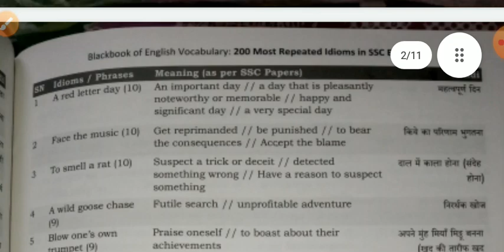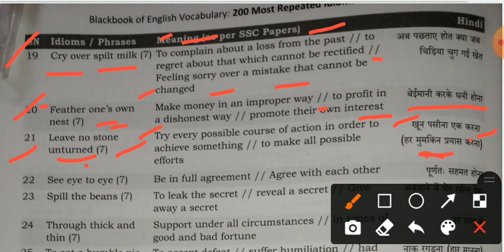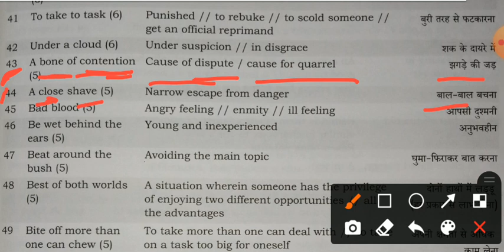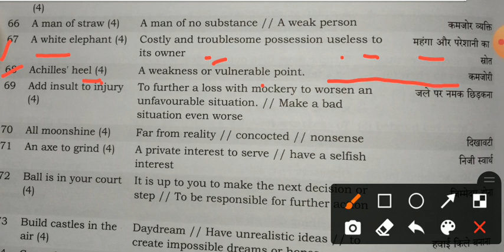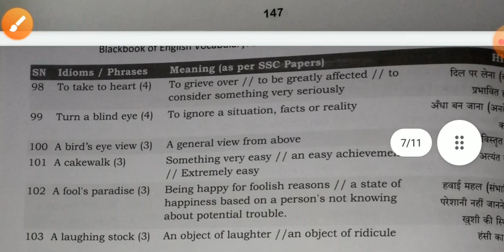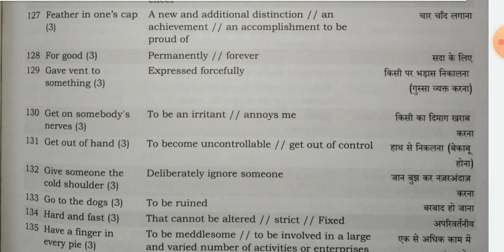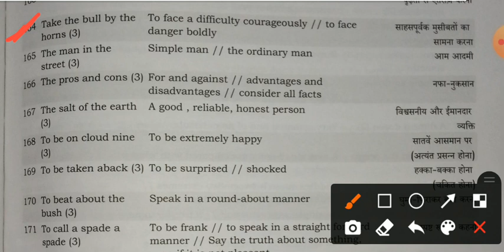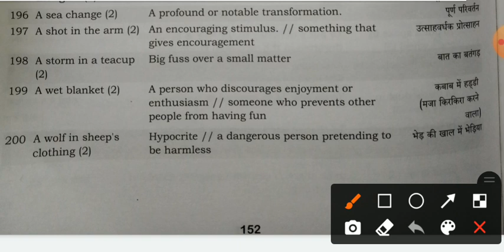The Black Book Vocabulary for SSC CGL CHSL MTS CPO STENO BANK exams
the BlackBookVocabulary
the Black Book English vocabulary
the BlackBookVocabularyforSSCexams
the BlackBookforCGL
the Black Book for SSC stenographer grade C & D EXAMS
the BlackBookforBankexams
the Black Book for idioms and phrases
the Black Book for government job EXAMS
 Synonyms by rani mam
 Synonyms for ssc
 Synonyms in english
 Synonyms dear sir

one word substitution ssc chsl
one word substitution ssc adda
one word substitution ssc crackers
one word substitution trick dear sir
one word substitution test
one word substitution trick class 12
one word substitution trick in hindi
Synonyms upsc
Synonyms unacademy
Synonyms utkarsh classes